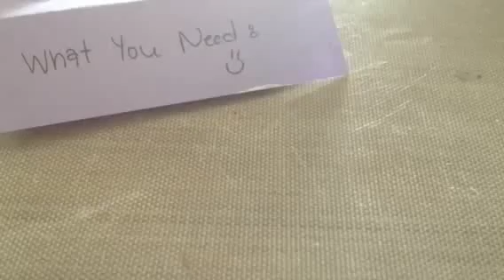Tutorial: Cactus Mirror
*Re-Uploaded*
Materials:
Mirror
green, pink, yellow and black clay
eyepins
jump ring